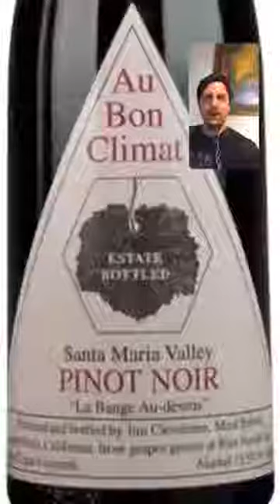Wines of Santa Barbara County Live Instagram 10-April-2020 Jim Clendenen of Au Bon Climat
An interview and conversation with Jim Clendenen of Au Bon Climat wines in Santa Barbara. Michael Cooper, winemaker originally from Santa Barbara, but now living and making wines in Spain, spends an hour learning all about the subtleties of Pinot Noir and Chardonnay in California and in particular in Santa Barbara County from one of the pioneers of Central Coast winemaking, Jim Clendenen.